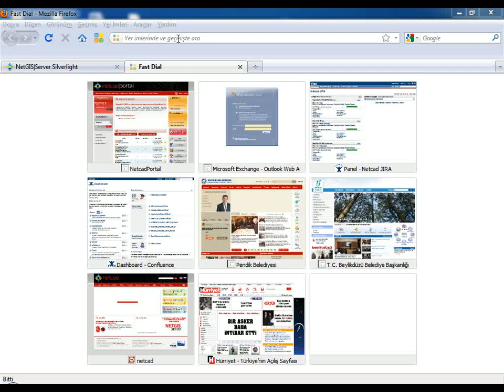Netcad Belnet Nöbetçi Eczane